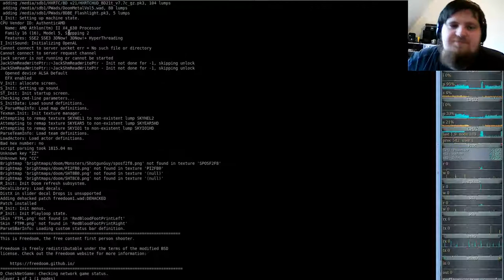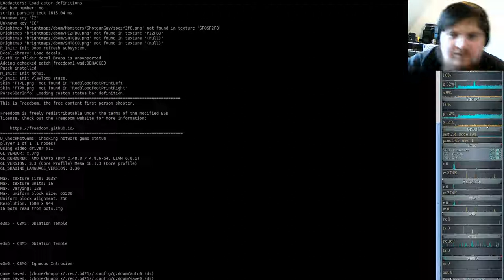Brutal DooM 2018 FreeDoom I (gzdoom) E3M5 - Oblation Temple